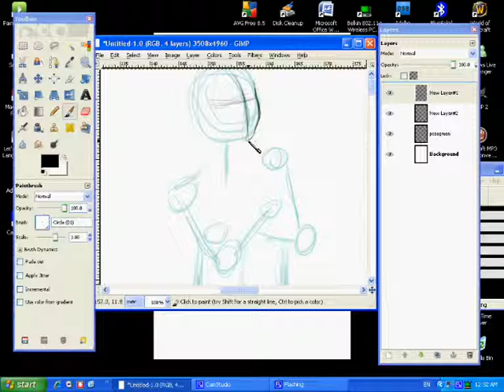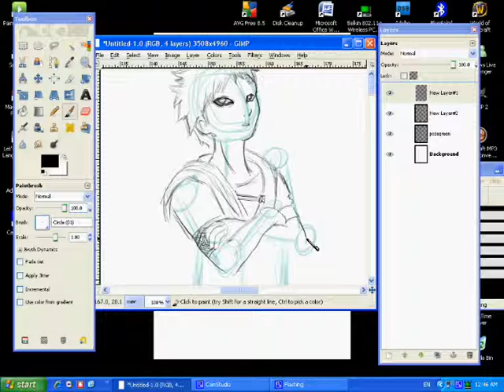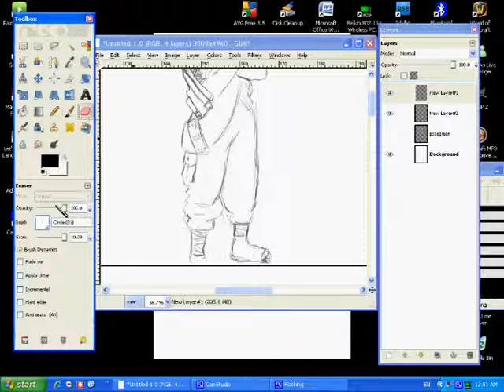Drawing Gaara [Speedpaint]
Enjoy this random music. The original audio was flagged for copyright ;P